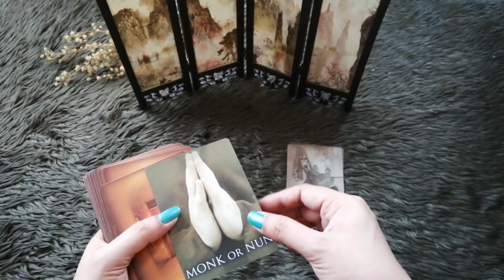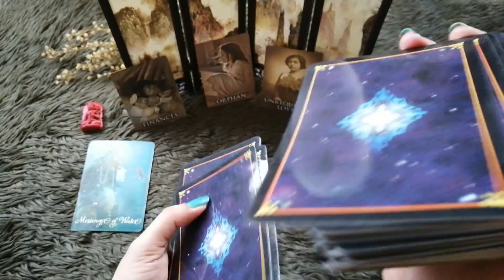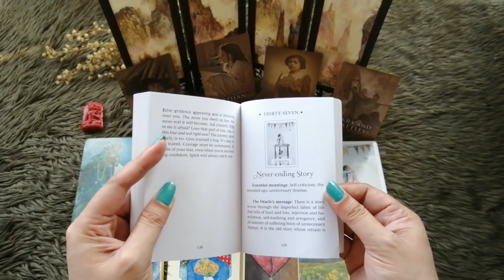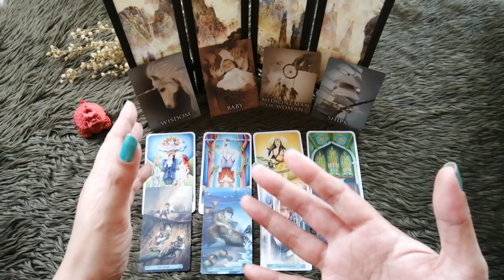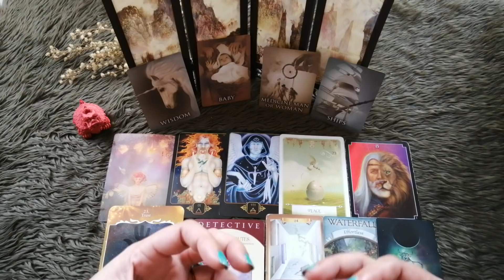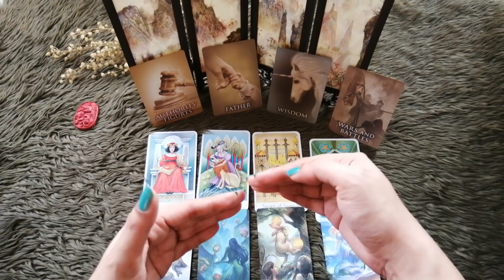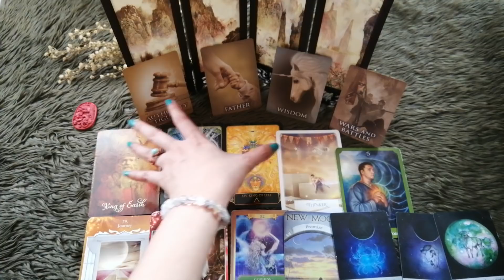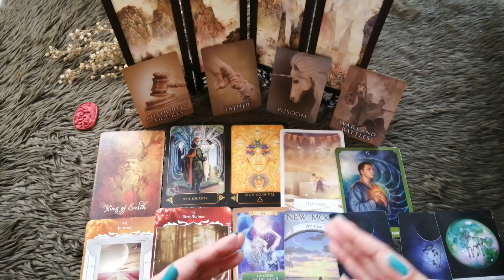Flip Through + Pick A Card: Past Life Lessons⏳📜🖋️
Flip Through of the Past Life Oracle Deck by Doreen Virtue + (Timeless Reading)

** Please note that this is just a general/collective reading and will not resonate with everyone **  And most importantly - We all have free will my dear beautiful souls!

To skip the flip through, you may click on the timestamps below.

Timestamps:

Pick a Cinnabar: 2:51

Group 1: (Buddha) 3:14

Group 2: (Dragon Tortoise) 28:42

Group 3: (Dragon) 52:22